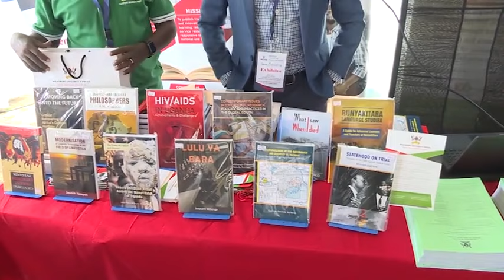20 years of National Council for Higher Education